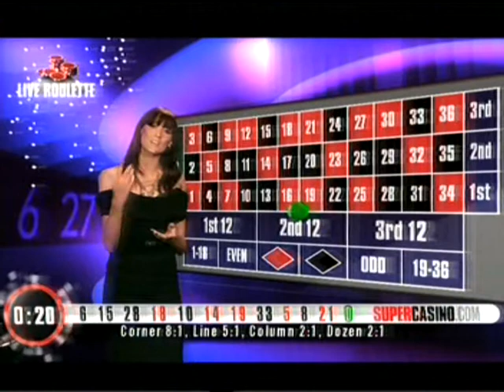Supercasino 9/12/09 Part 11/12